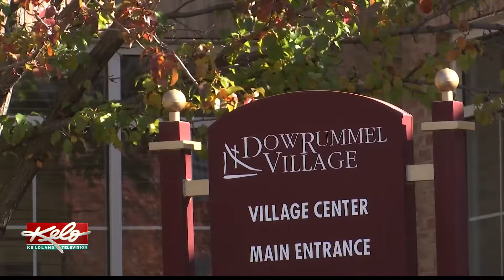Dow Rummel Village in the Halloween spirit